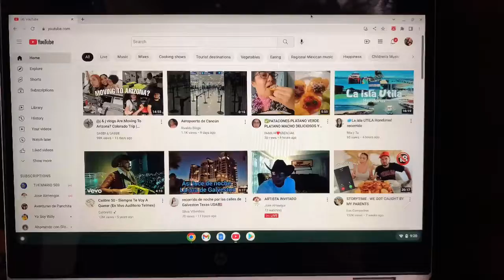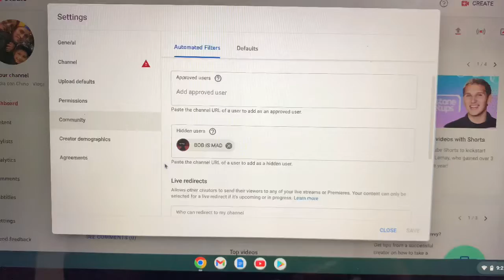Cómo Desbloquear Los Canales o Personas bloqueadas || Espero sea de ayuda ☺️